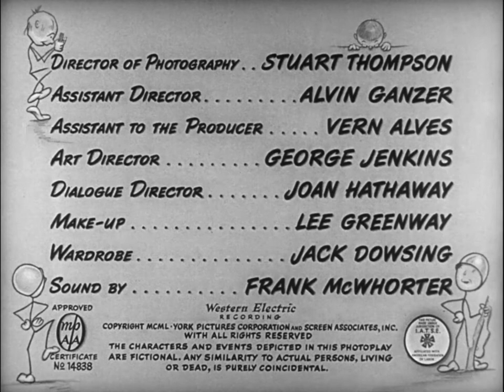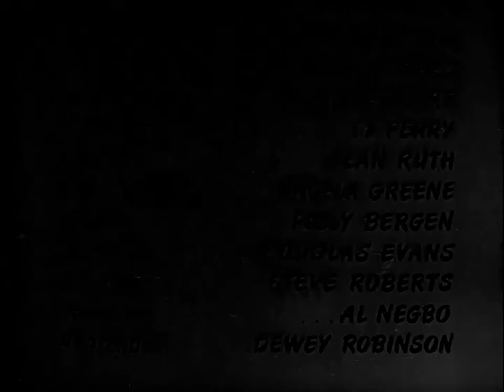At War with the Army 1950 | Full Movie | Comedy | Musical | 1080p HD Blu-ray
Interesting tid bit from Wikipedia: Although filmed before My Friend Irma Goes West (1950), it was held back until the sequel to Martin and Lewis' smash film debut My Friend Irma (1949) was released.